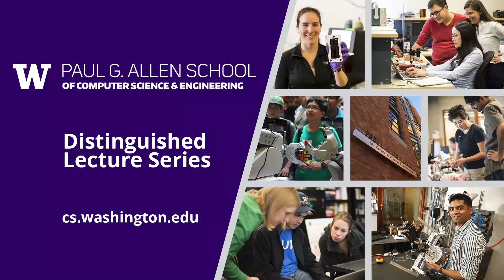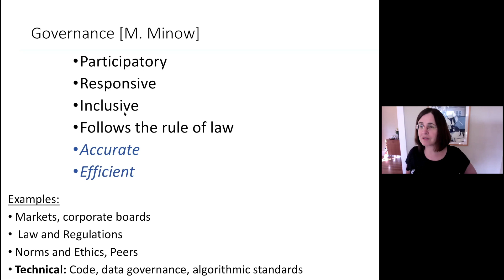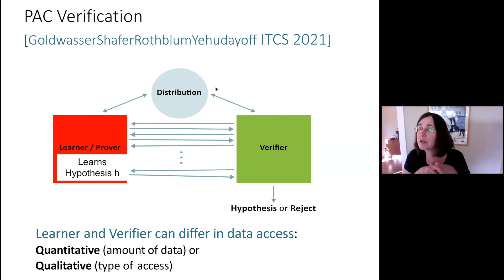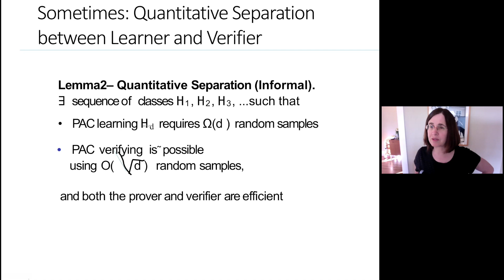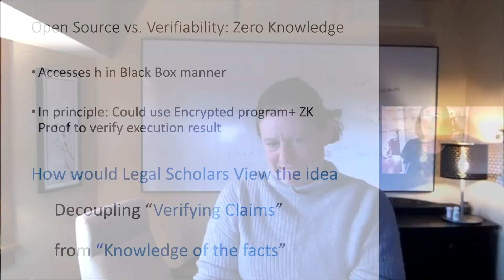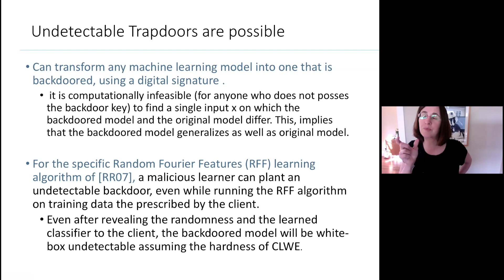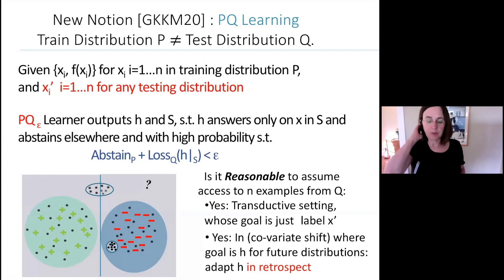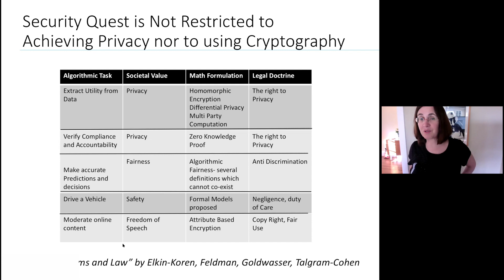Allen School Distinguished Lecture: Shafi Goldwasser (UC Berkeley)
Shafi Goldwasser (UC Berkeley)

Abstract
We will present cryptography inspired models of adversaries in the machine learning landscape and results to address three challenges. These challenges include verification of machine learning models given limited access to good data, training at scale on private training data, and robustness against adversarial examples controlled by worst-case adversaries

Bio
Shafi Goldwasser is the Director of the Simons Institute for the Theory of Computing, and the C. Lester Hogan Professor in Electrical Engineering and Computer Sciences at UC Berkeley. She is also the RSA Professor of Electrical Engineering and Computer Science at MIT, a professor of computer science and applied mathematics at the Weizmann Institute of Science in Israel and a co-founder of Duality Technologies. Goldwasser received a BS in applied mathematics from Carnegie Mellon University in 1979, and MS and PhD in computer science from UC Berkeley in 1984.

Goldwasser is a co-inventor of interactive proofs and zero knowledge proofs and has received a number of awards for her contributions to cryptography and computer science, including the ACM Turing Award (2012). She is a member of the AAAS, ACM, NAE, NAS, Israeli Academy of Science, London Mathematical Society, and Russian Academy of Science.

This video will be closed captioned shortly. (updated Feb 22, 2022)